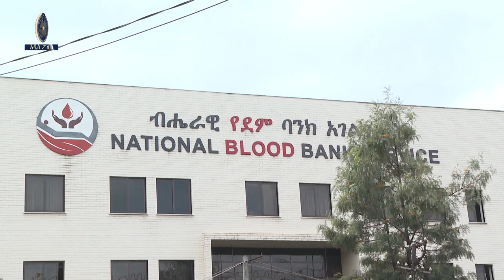ፖሊስነት መገለጫው ደግነት ነው 6.12.2015 ዓ.ም